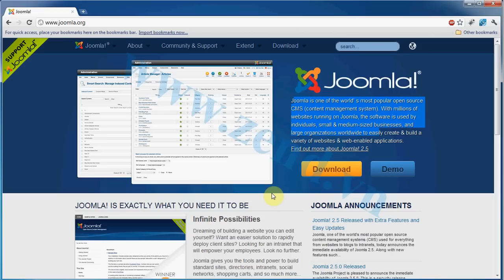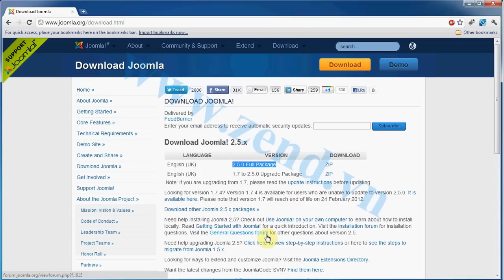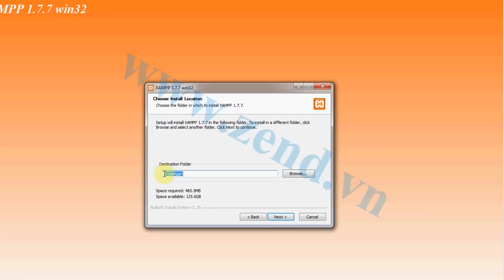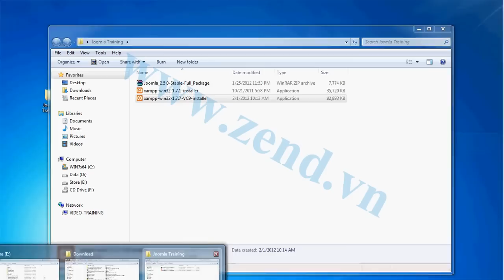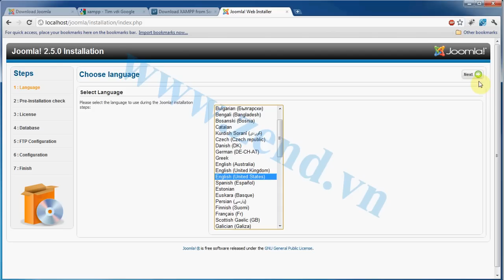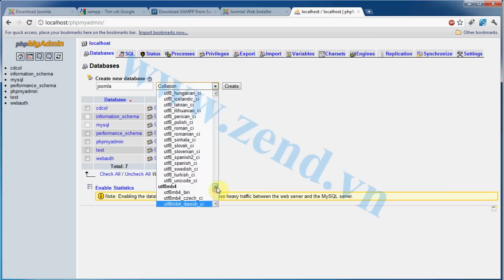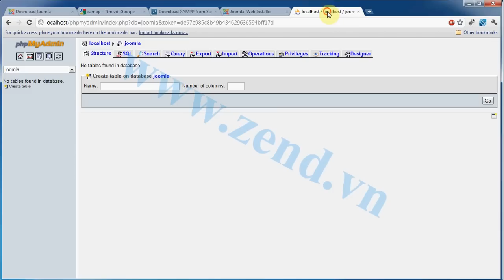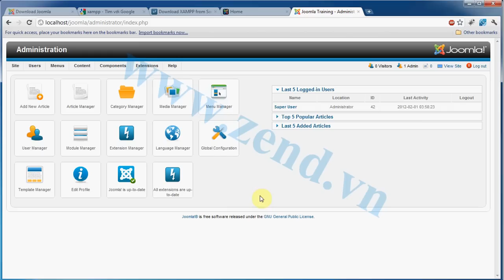Sử dụng Joomla - Bài 1 Download và cài đặt Joomla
Khóa học miễn phí "Thiết kế website với Joomla" tại sẽ hướng dẫn bạn cách sử dụng joomla, cài đặt joomla, cài đặt template joomla, sử dụng các extension joomla, module trong joomla ... để xây dựng hoàn chỉnh một website bất kỳ.

Hãy nhấn Subcribe để ủng hộ ZendVN và nhận được các video mới nhất về Lập trình web, lập trình di động, thiết kế web, kỹ năng lập trình, kỹ năng nghề nghiệp, kỹ năng mềm và những chia sẻ hữu ích khác từ ZendVN các bạn nhé!

👉 Skype: zendvn.help
👉 Số điện thoại: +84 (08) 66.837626